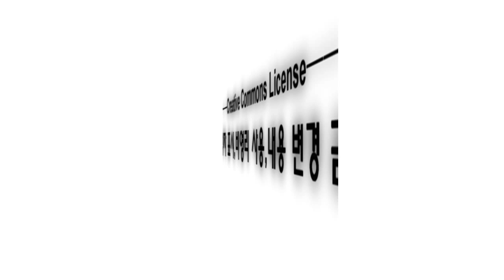[제노시드]데드스페이스3 협동모드 챕터1 ::불쾌한 기상 Part.1::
드디어 올라오는 챕터1 불쾌한 기상 Part.1
Part.2는 다음번에..